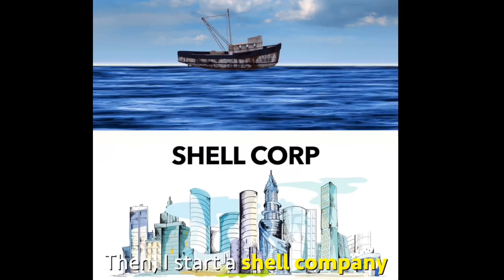Shipping Trap | Oil Spill and Explosion | By Nas Daily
The Shipping Trap
Hosted and Created by Nas Daily